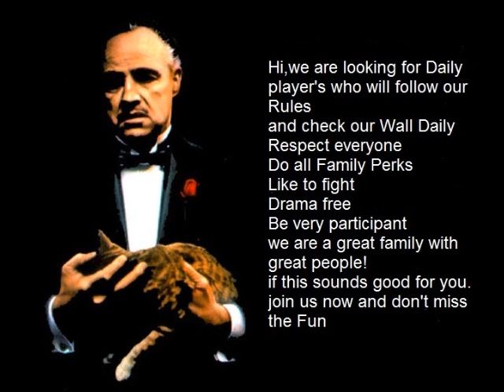Mafia Maniacs Recruiting 2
if you play mafia war and like to join a family